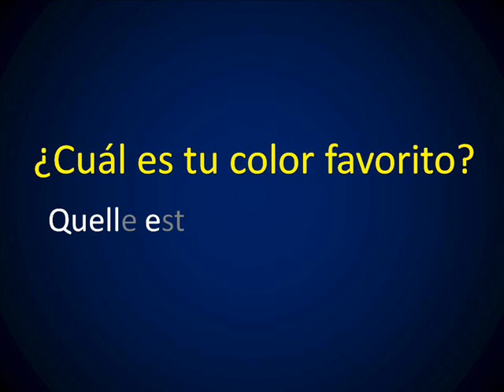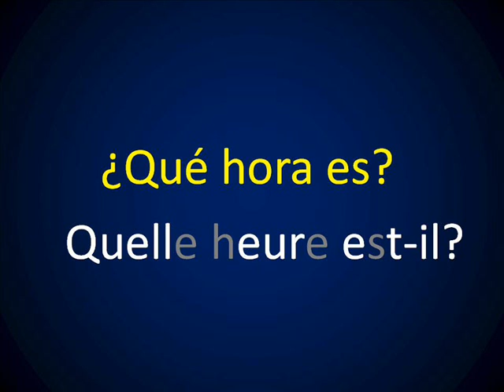Francés - Lección 45 - ¿Cuál..? ¿Cuáles..?